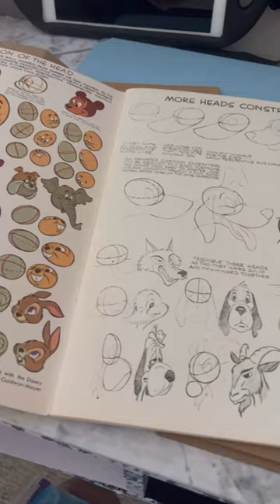Found this cool 1949 Animation book by Preston Blair at the Thrift store for 10 cents.